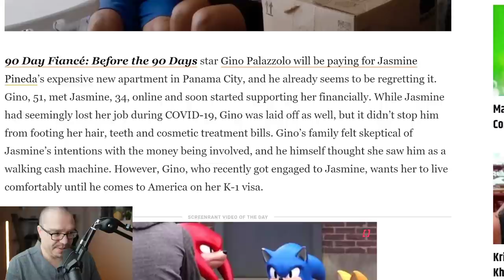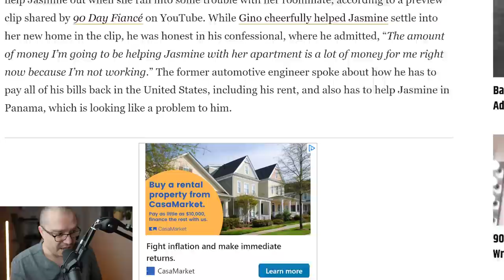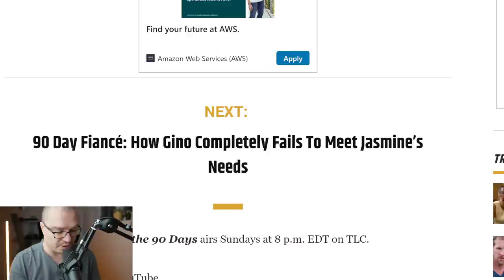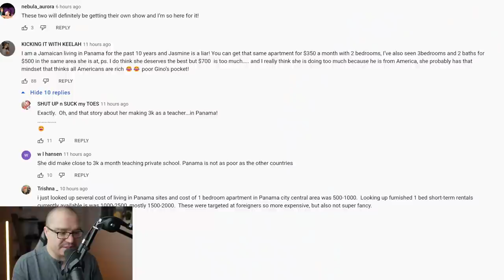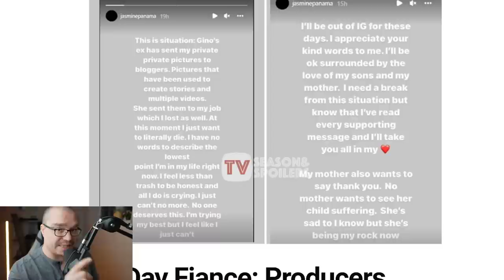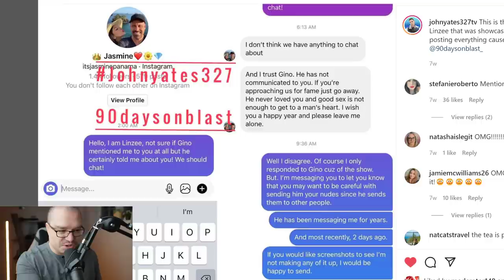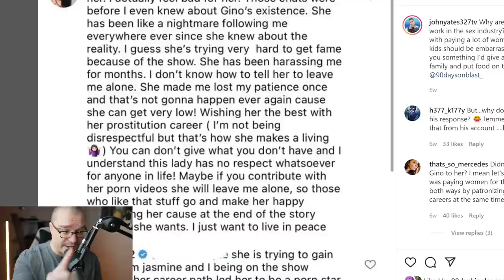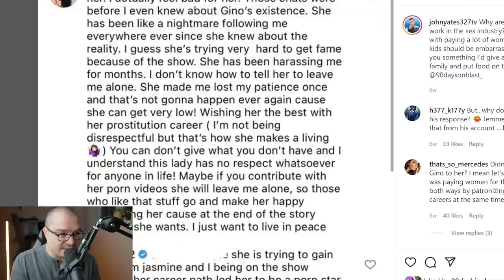90 Day Fiancé: MORE Jasmine & Gino Panama Lies REVEALED + What Happened With Linzee Ryder?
90 Day Fiancé: MORE Jasmine Pineda & Gino Palazzolo Panama Lies REVEALED + What Happened With Linzee Ryder?